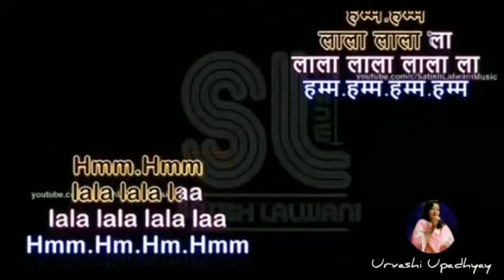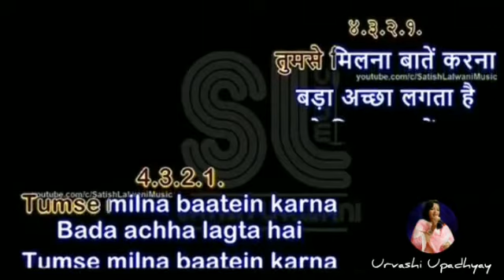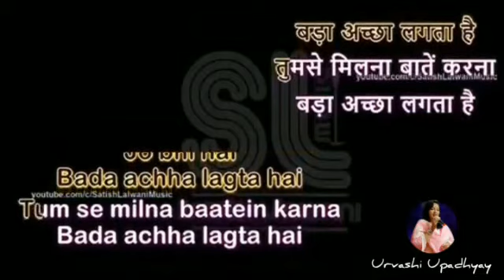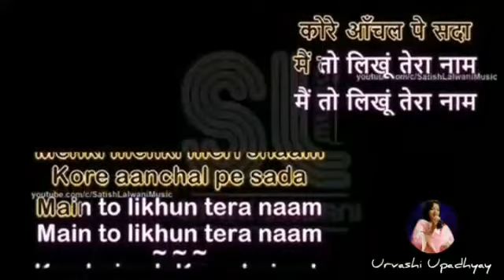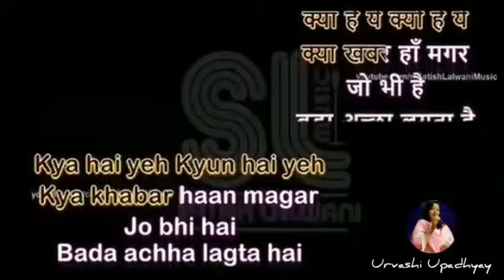Tumse Milna Baatein Karna Karaoke With Female Voice